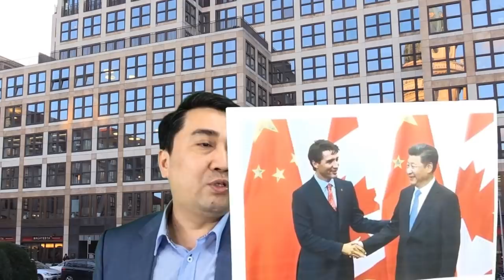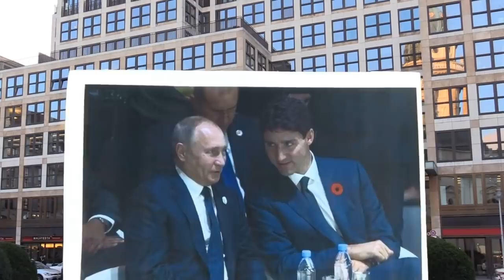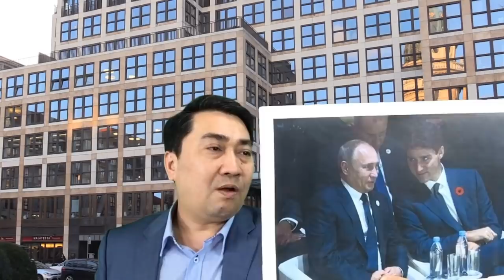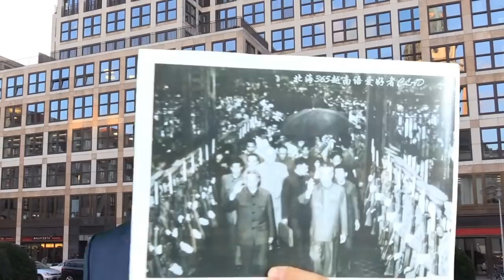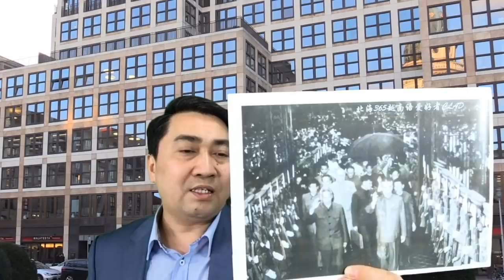TQ gây ảnh hưởng khó lường- VN có thành khu tự trị?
Lê Trung Khoa – Thoibao.de từ Berlin, CHLB Đức. / 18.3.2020